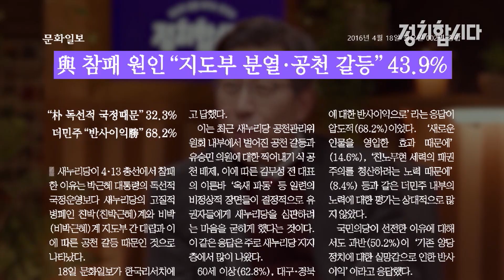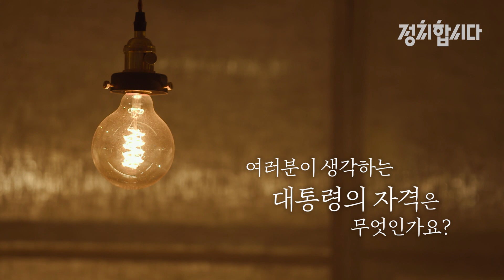2022년 3월 9일, 가장 중요한 선거가 다가온다 | 정치합시다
2022년 3월 9일, 제20대 대통령 선거가 다가옵니다.
여러분이 생각하는 대통령의 자격은 무엇인가요?
대통령의 자격, 이제는 잘 따져봐야 합니다.

(*위 영상은 2020년 3월 1일 KBS1에서 방영한 TV프로그램 [정치합시다 - 지식다방 EP.4:  : 국회의원, 누구를 뽑아야 하나?] 중 일부입니다)